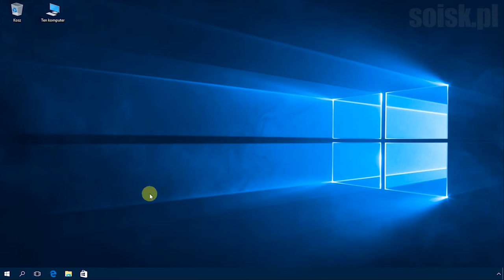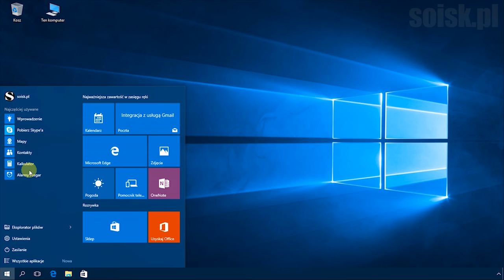Windows 10: Ustawienie zabezpieczenia dotyczącego wymuszania minimalnej długości hasła.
Minimalna długość hasła

To ustawienie zabezpieczeń określa minimalną liczbę znaków, z których może składać się hasło konta użytkownika. Można ustawić wartość z przedziału od 1 do 14 lub wskazać, że hasło nie jest wymagane, ustawiając liczbę znaków równą 0.

By skonfigurować ów zasadę uruchamiamy przystawkę Zasady zabezpieczeń lokalnych (secpol.msc)

Przechodzimy do Ustawień zabezpieczeń - Zasady haseł - Minimalna długość hasła.